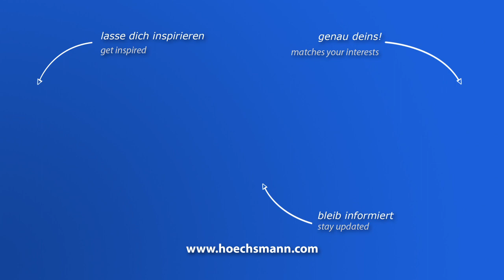Eckenkopieraggregat 1983 AW (Höchsmann Klipphausen)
Eckenkopieraggregat 1983 AW